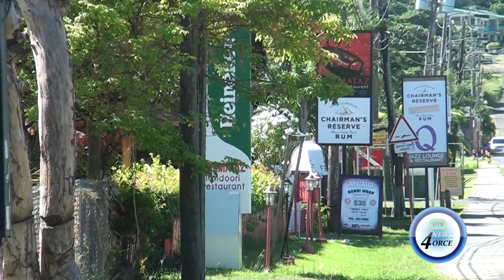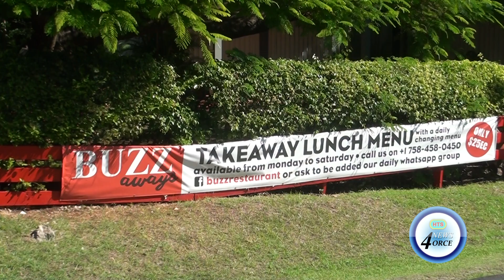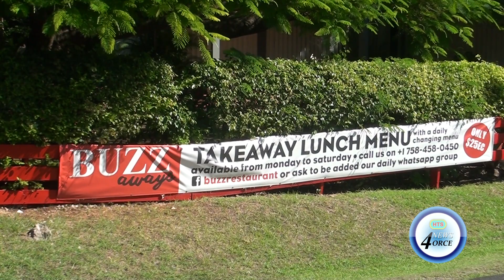RESTAURANT SECTOR WANTS 10PM CURFEW START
The independent restaurants sector has recommended that the authorities change the start time of the curfew up 10 pm.